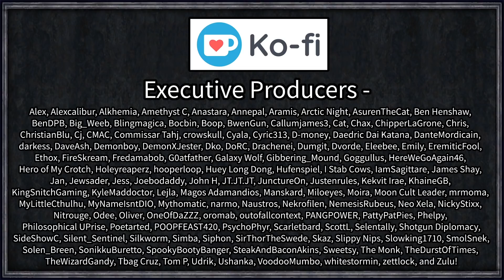Crusader Kings III: Bronze Age Werewolves #10 - Dunking Baby